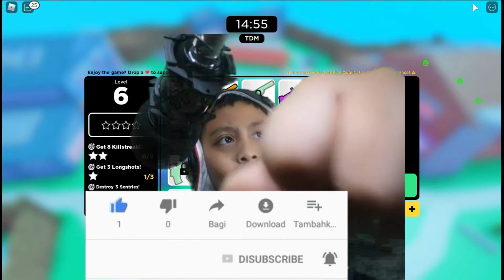KOK MALAH DUEL SAMA YOEL!!! ROBLOX BIG PAINTBALL | ROBLOX INDONESIA | ROBLOX TOPIC INDONESIA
Mari kita dukung terus semua youtuber gaming Indonesia agar makin di kenal di mata dunia dan bisa membuat kita semua bangga.
Mau bantu Arta Ardana tambah semangat membuat video lagi?? lakukan hal di bawah ini ya guys karena semuanya ini geeratiss guys!
2. Like 👍
3. Comment 📝
4. Share 📨
5. Tonton terus video dari Arta Ardana  🙏🙏🙏

Title : KOK MALAH DUEL SAMA YOEL!!! ROBLOX BIG PAINTBALL | ROBLOX INDONESIA | ROBLOX TOPIC INDONESIA